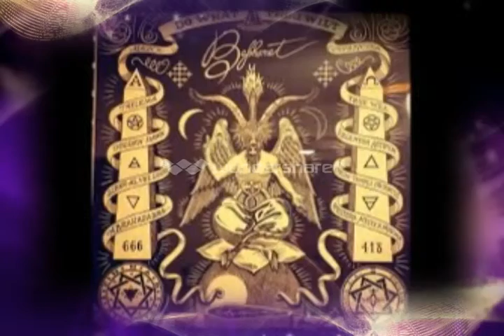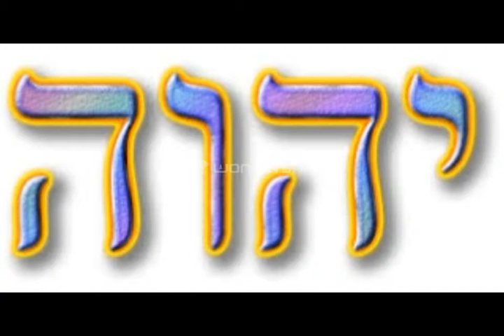Befriending Exodus Chapter 20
Know why the ten commandments were given. Was Moses talking to an UFO